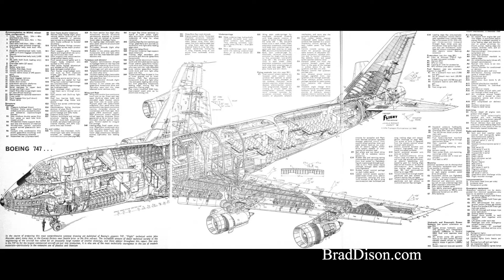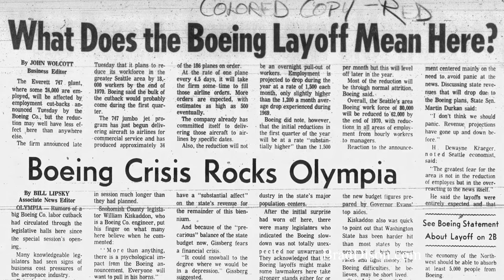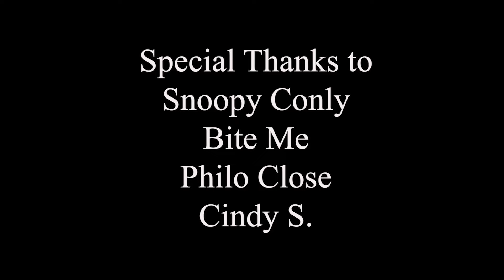Bringing Home a Baby Raccoon - Paul Harvey - The Rest of the Story - Brad Dison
What would you do if your son brought home a baby raccoon?  That's just what Jamie did.  Find out more in this episode of Paul Harvey's "The Rest of the Story."

Help Brad create more historical documentaries.

Brad’s Books
1. Remember This Volume 1
2. Remember This Volume 2
3. Remember This Volume 3
4. Whiskey and Blood
5. Images of America: Bienville Parish
6. Natchitoches Historic District Walking Tour